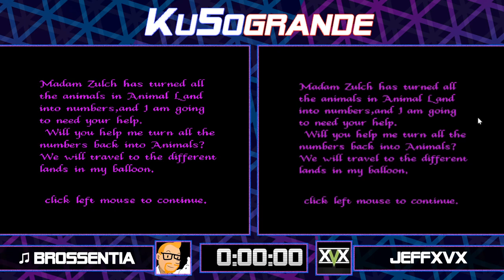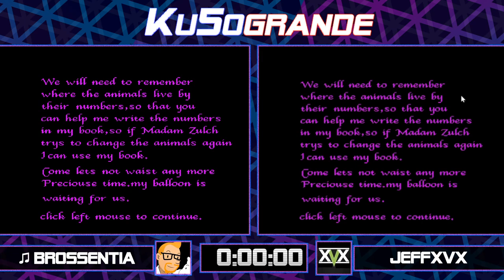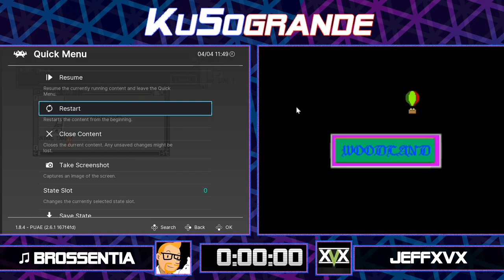Ku5ogrande! Vixen (with a short race beforehand)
Courtesy of GM jeffXvX, TailsFiraga, TTTTTsd, szechuansteve, and AtTheVioletHour in Vixen on Amiga.